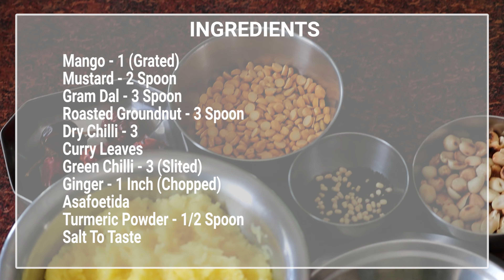Cooking Recipe 08: Variety rice in Tamil/ Recipe for Variety Rice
RECIPE VIDEOS:

Mallika Paatti: Variety rice in Tamil, Recipe for Variety Rice, Recipe for Mango Rice, Mangai Rice

Hi friends, This video show about a variety rice in Tamil. It is a recipe for Mango rice named as "Mangai Sadham". This recipe for variety rice is our main dish of our Tamil New Year day in my home. It is an easy recipe for lunch. Everyone loves mango and this is a very simple yet interesting recipe from Mallika Paatti.
Try this at home and give us your valuable feedback.

Music Track Rights owned by Vashiya InfoMedia, Original Music Composed by Shanmuganathan